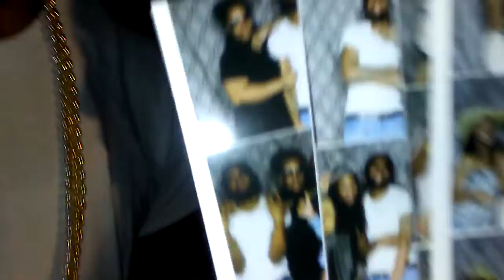Big Eddie's 40th birthday bash.(2)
Big family fun .June 4th 2016